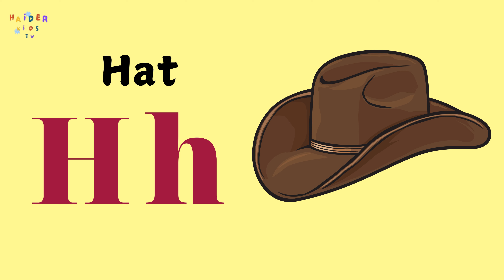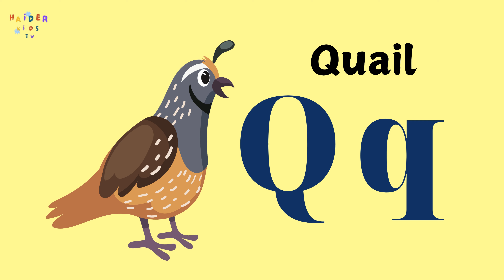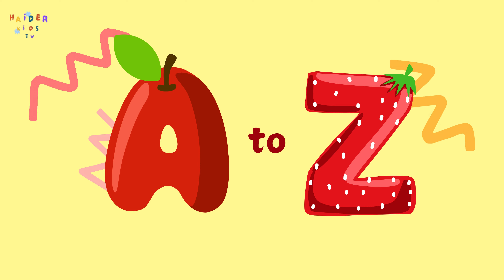A to Z Alphabet Fun Poem | Learn Letters with Haider Kids | ABC Learning for Kids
Welcome to Haider Kids! Let's learn the alphabet together with our fun and educational "A to Z Alphabet Fun" poem! Every letter brings three exciting words—from animals like Antelope and Zebra to everyday things like Balloons and Kites! This colourful and engaging ABC learning video is perfect for toddlers, preschoolers, and young learners who are just starting their alphabet journey. Enjoy singing along as we explore the world of letters, sounds, and fun! 😊